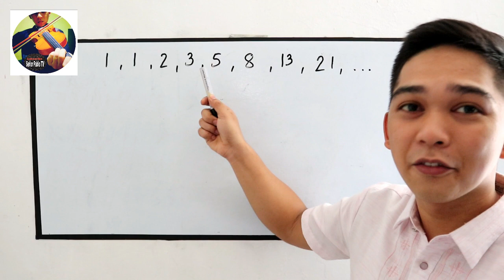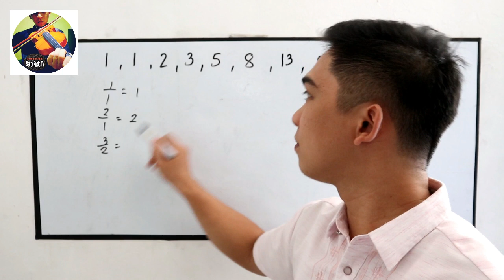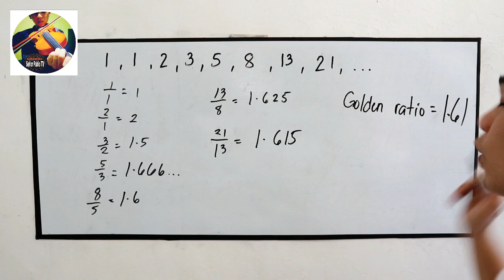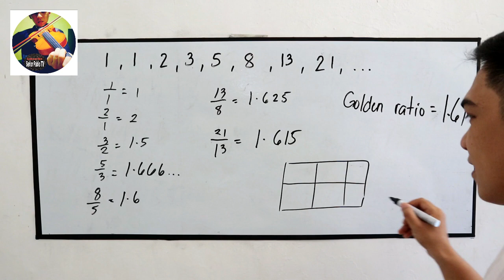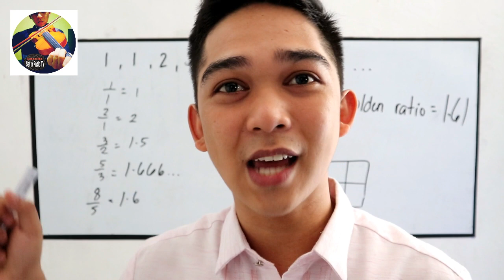Fibonacci Triangle and its application I Señor Pablo TV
In this lesson you will learn the beauty of Math, and prove that Math is everywhere.
You will learn about the Golden Ration, Rule of Thirds and measure if your face is near to perfection.